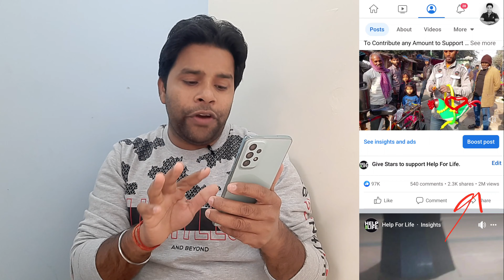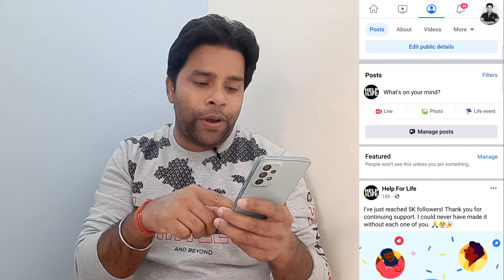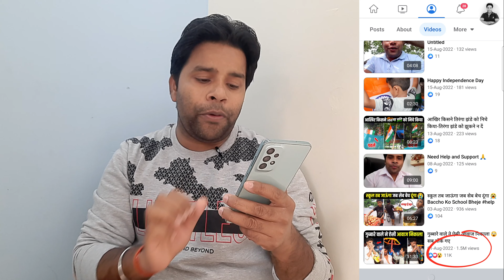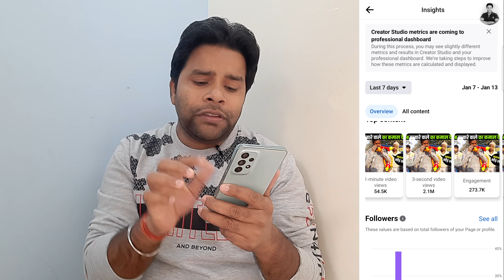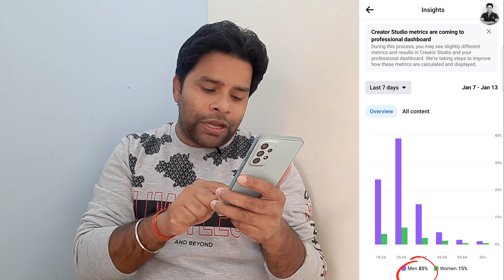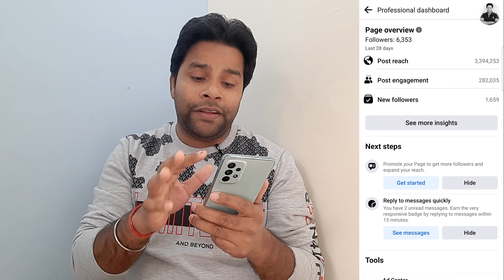Facebook Video Viral Kaise Kare 😱 || Facebook Video Viral Trick 2023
🔥My Youtube Gears / Devices & Equipements:

1. My HD Camera
2. My Microphone
3. My Studio Lights
4. My Laptop
5 . My Tripod
6 . My Smartphone
7 . My Studio Green screen